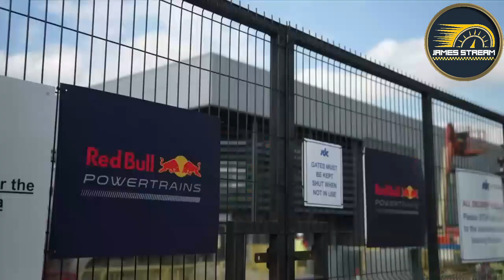😰😰 PEREZ MONACO NOS PONDRA AL LIMITE 🏎️ MARKO SALPICA A TODOS 🏎️ MARKO RICCIARDO NO REGRESARA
✅ Perez manda un mensaje claro a Red Bull deben aprovechar el maximo el tiempo disponible para prepararlo todo, para que asi no haya nada dejado a la improvisacion este fin de semana, para asi conseguir un gran resultado, ademas Helmut Marko a todo aquello que Red Bull ha sido relacionado ha salido en su defensa, ha contestado a Ralf Schumacher, y ha defendido el puesto de Checo Perez ya que ve, que Daniel Ricciardo no esta al nivel de Max Verstappen y Checo Perez.